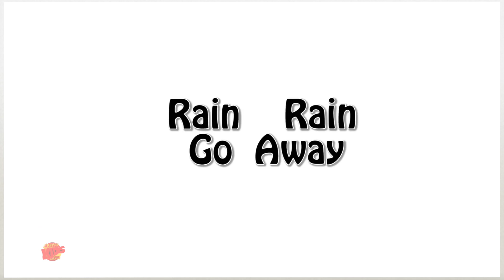Canción de Colores y sus Nombres para Niños por Luke & Lily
Canción de Colores educativa para niños, este video seguramente te hará sonreír. Asi que siéntate y disfruta